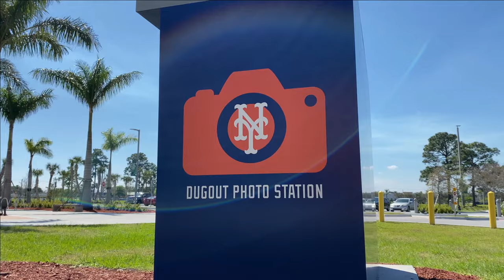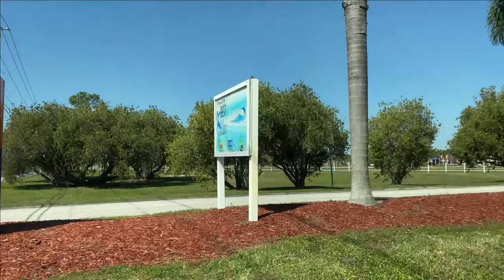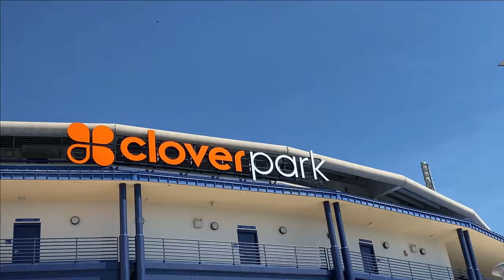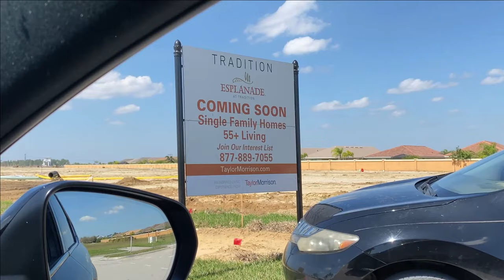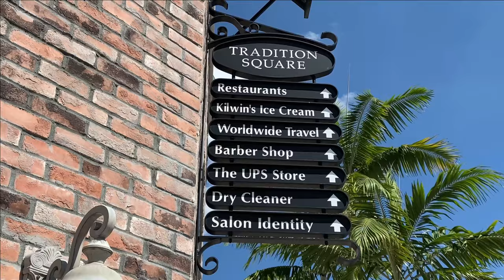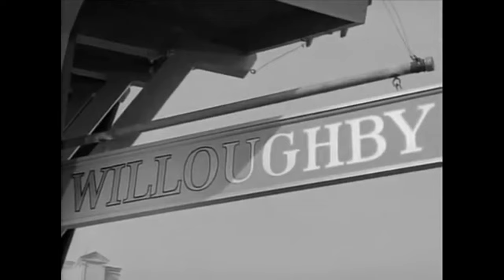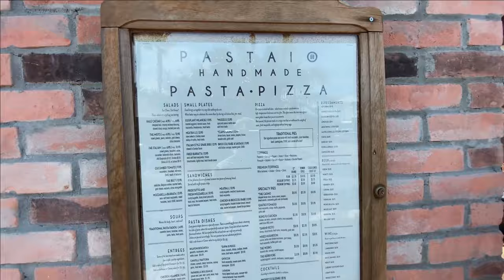Moving to Port St. Lucie Florida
If you're considering moving to Port St. Lucie, Florida we take a Driving tour, visiting NY Mets spring training facility First Data Field. Then on to Tradition community to walk the neighborhoods and check out a house